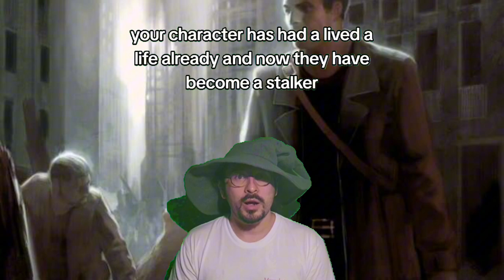Diceless RPGs Week Five: Stalker Sci-Fi RPG (TikTok Compilation)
I had a method figured out to record these videos in multiple formats, but TikTok did not want to let me download my drafts! That's what caused this week's delays. Stalker is an interesting RPG, it has some excellent game design fundamentals and is written in a way that marries the system to the setting.